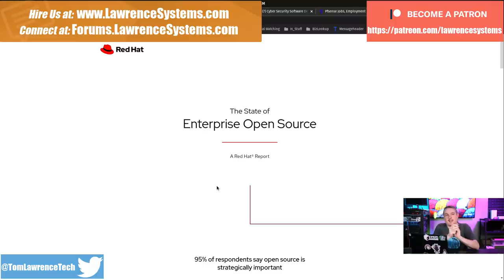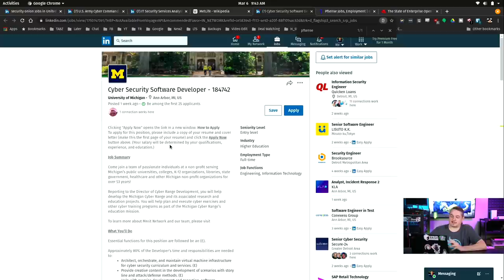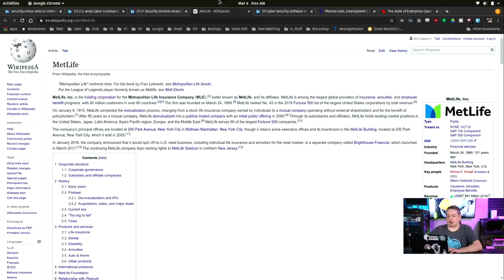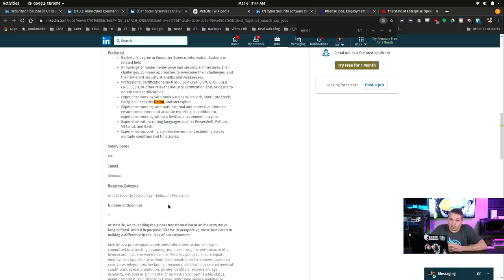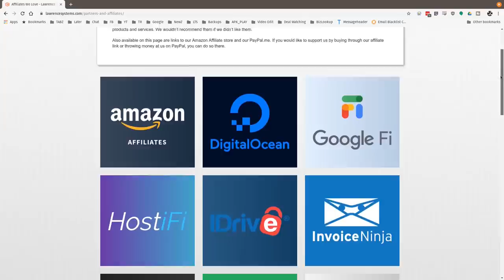Do Enterprise Companies Really Use Open Source?